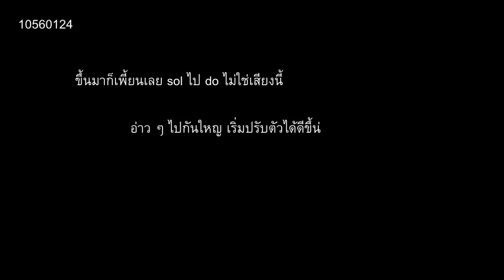10560124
ตั้งชื่อไฟล์มาผิดระเบียบ